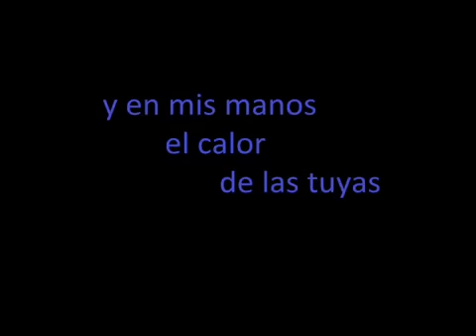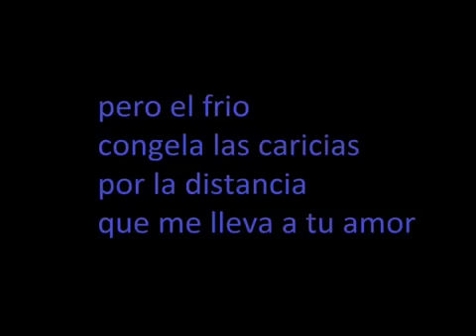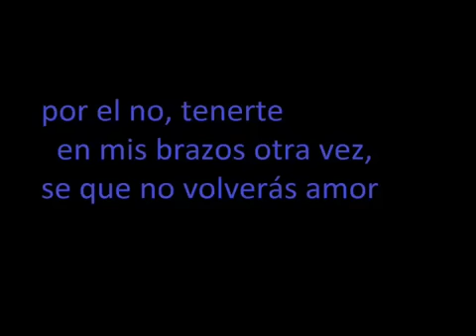y cada vez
angel tamos trio, cancion de rock pop